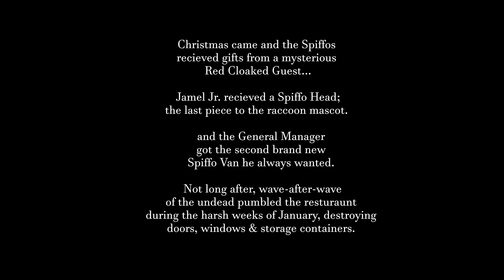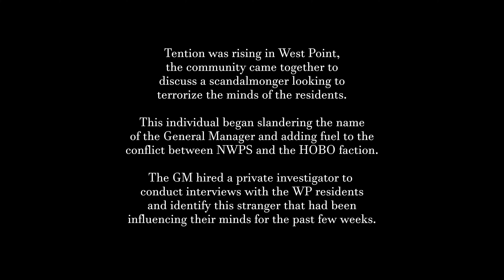Home VHS: We Are Spiffos S23E03 (A Project Zomboid VHS Tape)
Experience EPISODE 3 of your favorite Spiffo Crew on Project Zomboid!

Small Vanilla Roleplay:
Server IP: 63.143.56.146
Port: 16361

00:11 Damage Control
01:15 Visitor: Mr. Homeless
01:50 Kidnapping?
04:30 A walk with the HOBOs
07:30 Cleanup/Snack Time
10:47 Meeting Derek
14:06 On the road w. Alton
15:47 The other side of Dixie
17:41 Close Call
18:46 Pitstop: Spiffos (Crossroads)
20:14 Visitor: New West Point Survivors
22:25 Serve Up: NWPS (Customer Chatter/Cooking ASMR)
25:31 Interview w. Derek
28:40 Hiring Derek
30:34 Conflict w. Alton
31:18 Visitor: Jack & abby
36:35 Scandalmonger Investigation
45:37 Meeting Ellie
47:24 Februarys end
49:00 CCTV: Jjj & Junkman Bite the Bullet
50:07 "Lets head home"